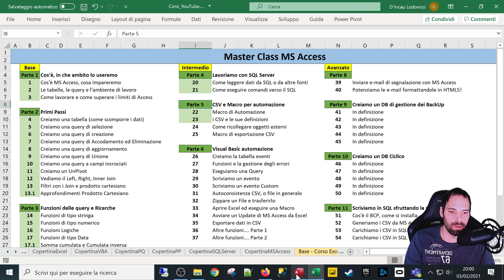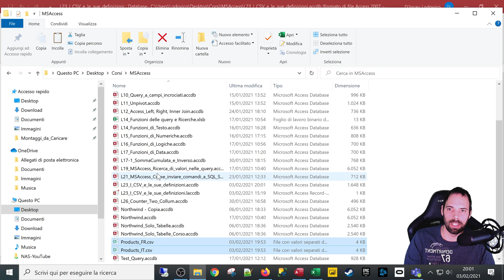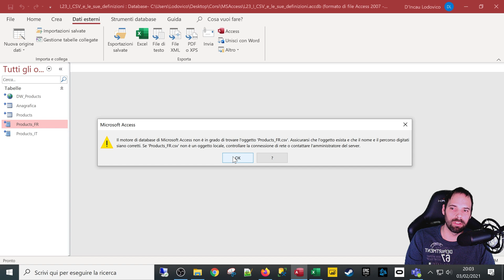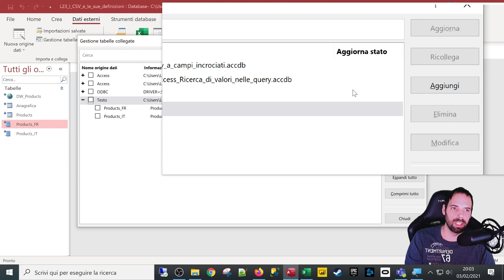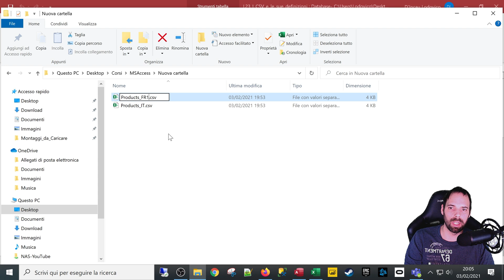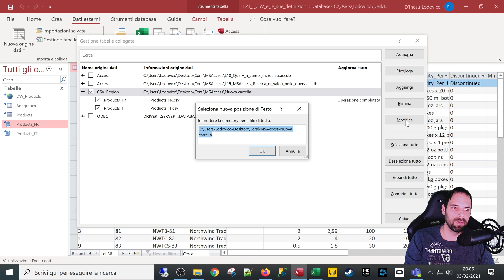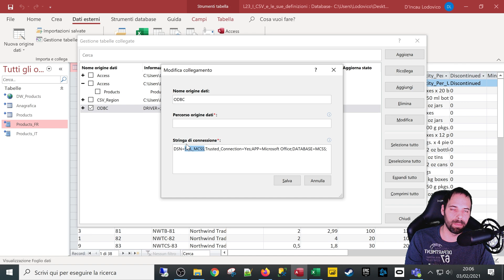MSAccess Gestione tabelle collegate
24^ Lezione
In questa puntata faremo un approfondimento sulla gestione delle tabelle collegate, impareremo a gestire i collegamenti con essi.